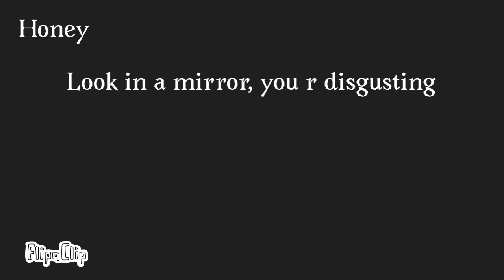......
Expressing my feelings to Toko The Fox Sans wife...